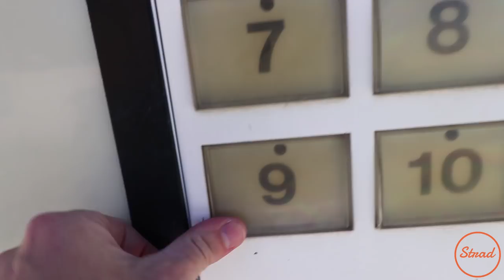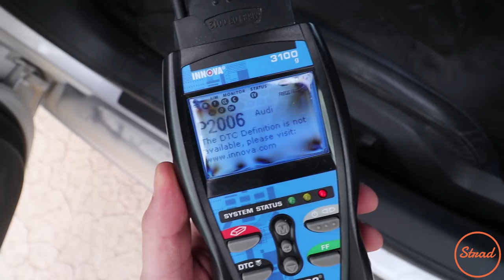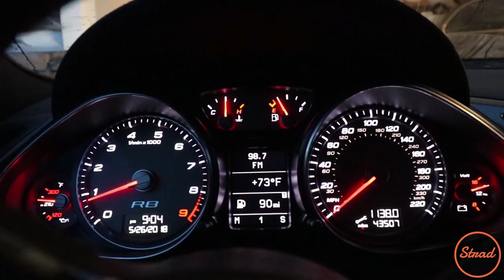This is the TOP SPEED of my Audi R8 Rally Car!!